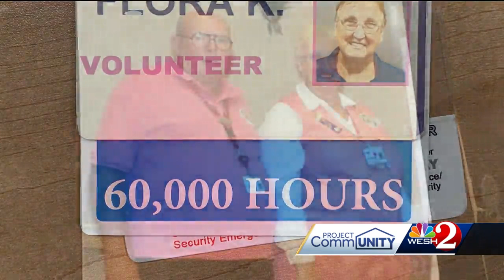Brevard County woman volunteers at Palm Bay hospital